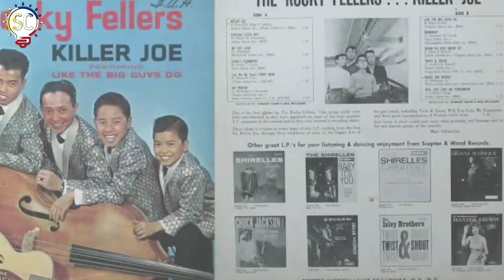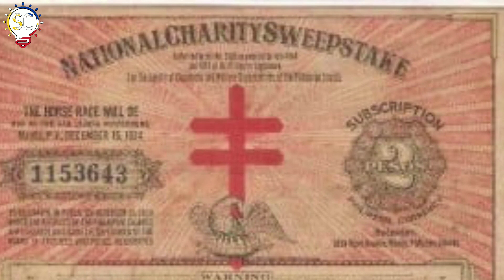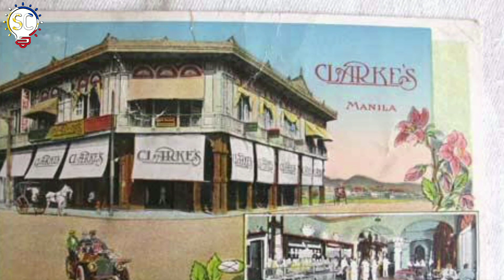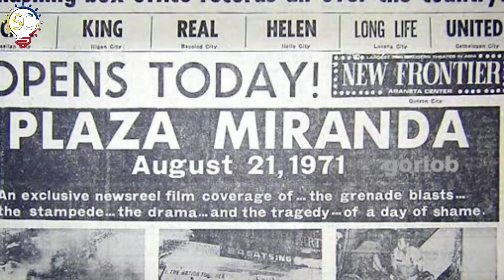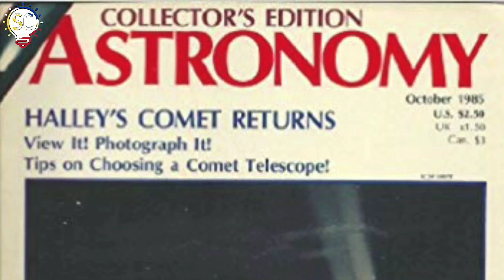10 Unang Bagay at Pangyayari sa Pilipinas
Guys mga Pinaka Unang Bagay at Pangyayari sa Kasaysayan ng Pilipinas. Enjoy! 😊